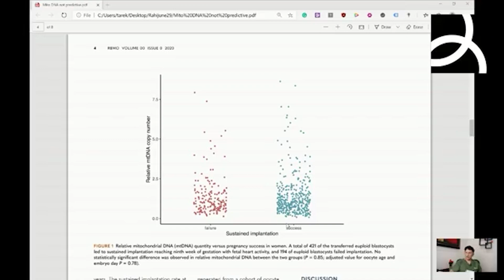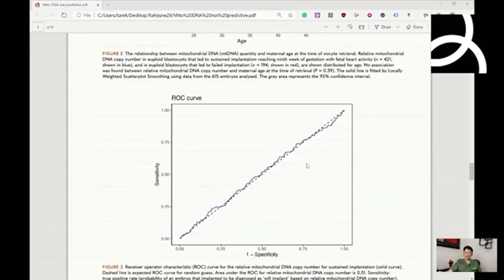DNA Testing - Is it worth it?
Mitochondrial DNA testing.  What is it? What's it all about and should you get it done during your fertility journey?

Join Dr Victory every week live on YouTube as he discusses the latest and great in the world of Infertility.